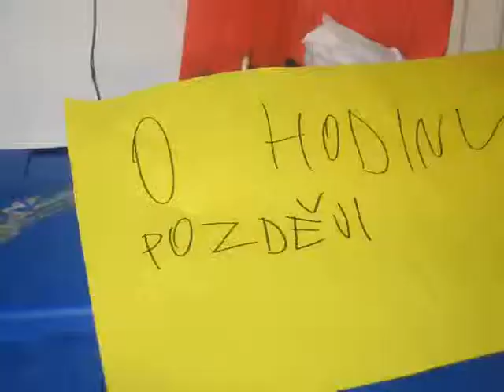hop hop film 2.wmv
2.pokračování hop hop filmu